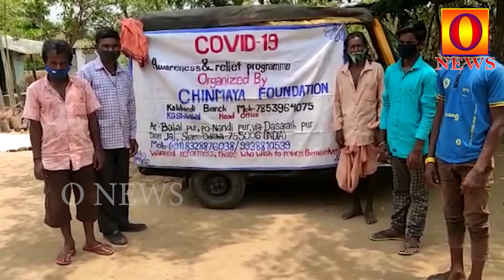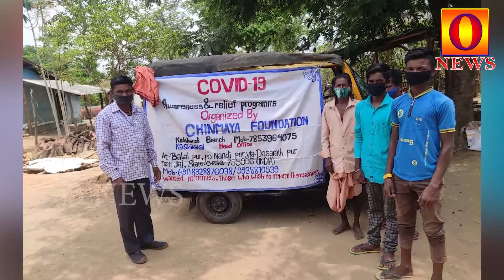୪୦୭ଦିନରେ କଳାହାଣ୍ଡିରୁ ଗଡ଼ିଲା କରୋନା ସଚେତନତା ରଥ || onews odia|| odialatest news